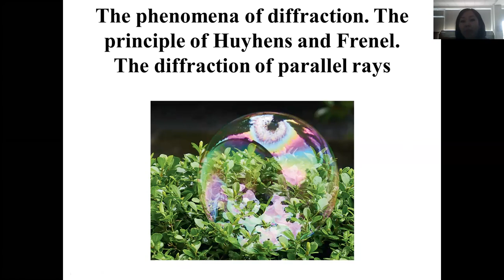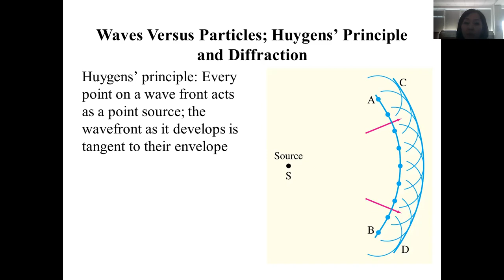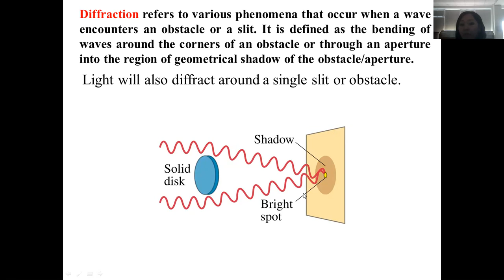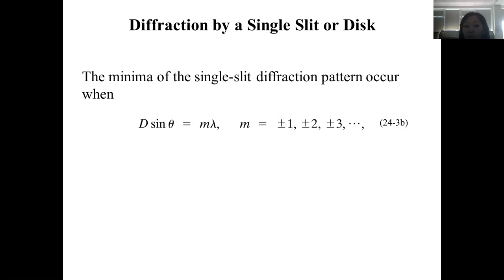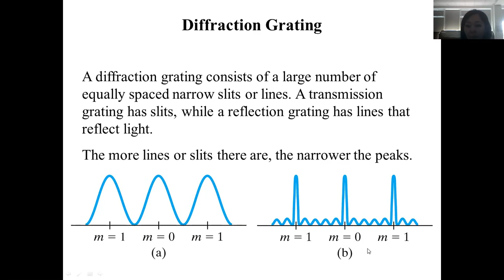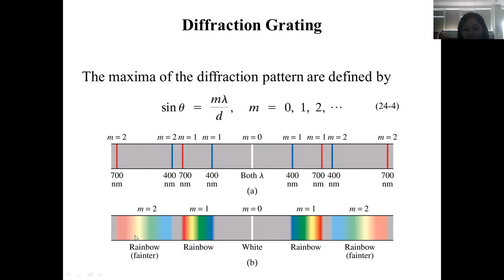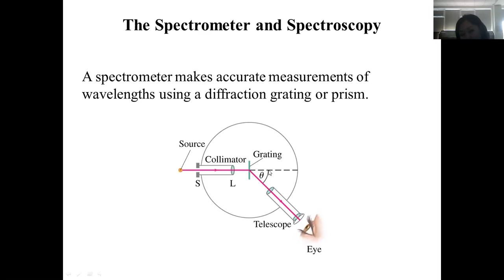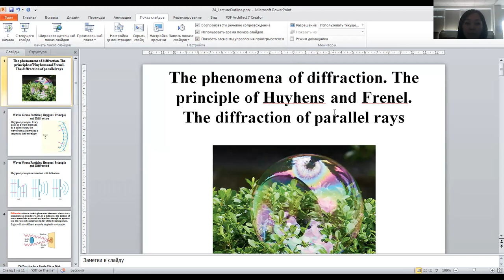Жантурина Н.Н. opt5